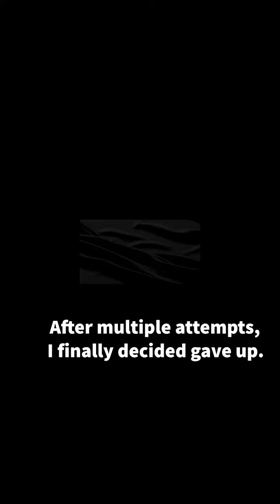Second time bouldering at Bump!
Hi everyone! Kitashi here and today this video will about me doing 1/2 dots and some 3 dots problems in bouldering. The increase number of dots the harder the problem is going to be. So sit back and enjoy me completing and failing some walls.

Adobe rush sample tracks